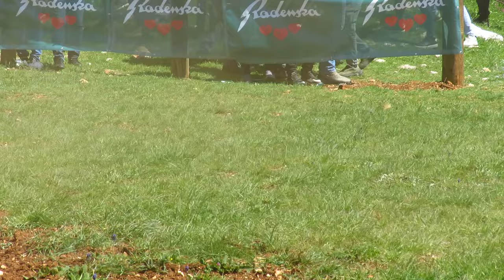Kukan od koalicije Vojnić vs Sultan od Šakića Dicmo 2024